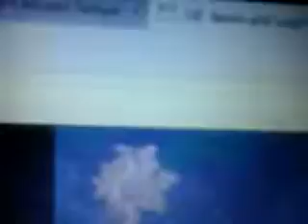Joker VS Dark Joker Pt2 Final